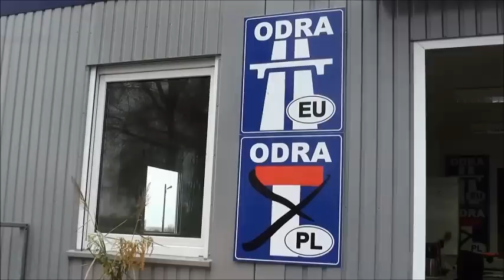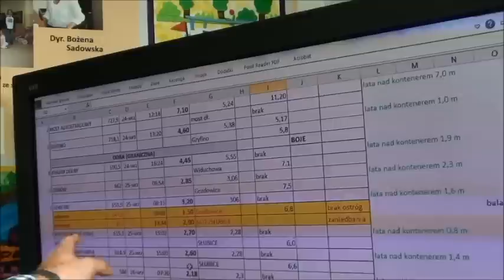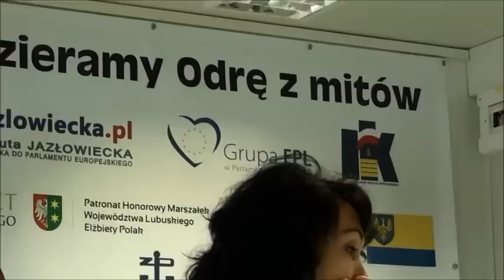Rejs Prawdy - Odra